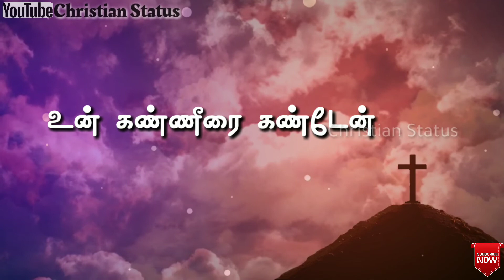Maratha Nesar l Tamil Christian Song l Whatsapp Status l Hema John l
Credits:
Song: Maratha Nesar Oruvarundu
Sung By: Sis. Hema John